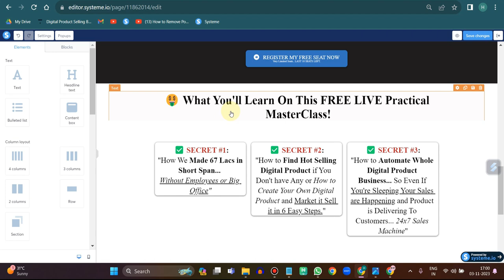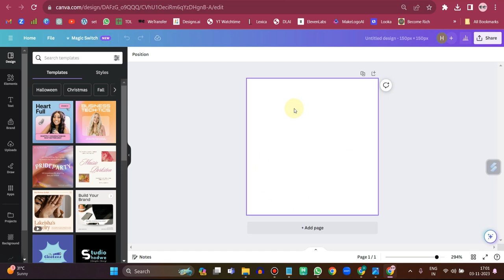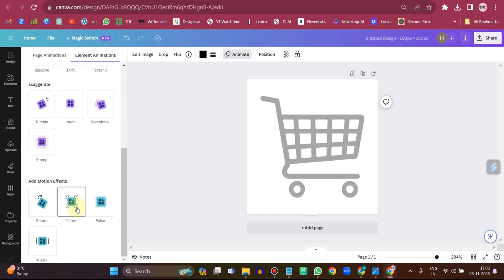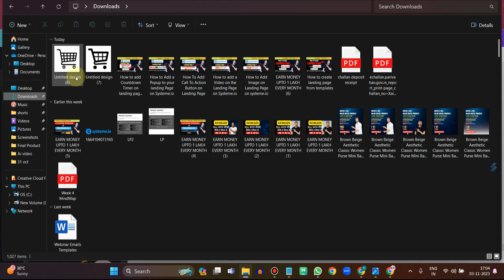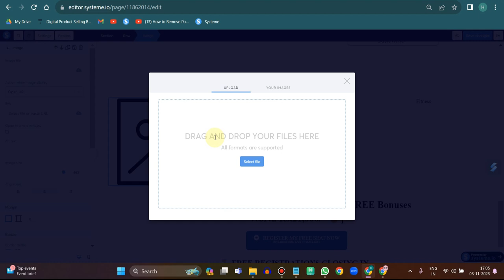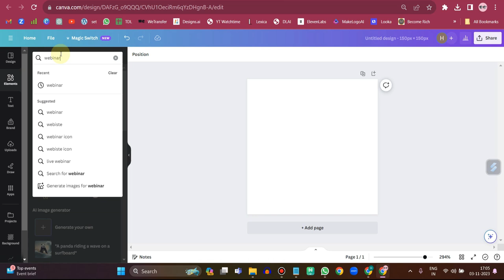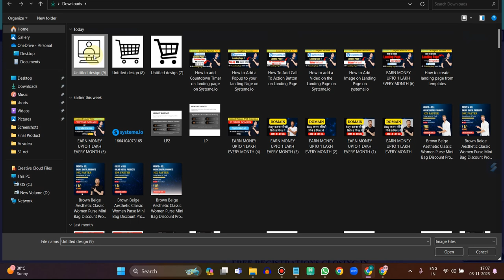How to add Animated Icons in Systeme.io Sales Funnel? Systeme.io Tutorials Part-9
🚀 Are you ready to take your online presence to the next level? In this step-by-step guide, I'll show you how to create a high-converting landing page using Systeme.io From the templates. Landing pages are a powerful tool for capturing leads, promoting products, and growing your business.

📌 Topics covered in this tutorial:
- Introduction to Systeme.io, an all-in-one marketing platform.
- The importance of landing pages and how they fit into your online strategy.
- Navigating the Systeme.io platform and getting started.
- Designing your landing page from scratch or using templates.
- Customizing elements, including text, images, and forms.
- Integrating your landing page with your email marketing and CRM tools.
- Optimizing your landing page for maximum conversion rates.
- Publishing your landing page and tracking its performance.

By the end of this tutorial, you'll be equipped with the knowledge and skills to create effective landing pages that drive results for your business or project.

Similar Queries-
add animated icon on landing page
landing page me animated icon kaise add kare
How to connect custom domain in systeme.io
add domain in systeme.io
systeme.io tutorial
how to create landing page in wordpress using elementor
how to create landing page using html and css
how to create landing page for free
how to create landing page for facebook ad
how to create landing page for google ads
how to create landing page for online course
system.io email campaign
system.io review
system.io facebook pixel
system.io website
system.io free landing page
system.io account create
system.io clickbank
how to create free landing page
free landing page,landing page
landing page kaise banaye
landing page tutorial
clickbank,satinder singh
systeme.io tutorial
how to use systeme.io
systeme.io landing page
How To Create Landing Page Using Templates on Systeme.io?
How To Create Landing Page From Scratch on Systeme.io?
Landing page Tutorials
Systeme.io Landing page Tutorial
Systeme.io Tutorial